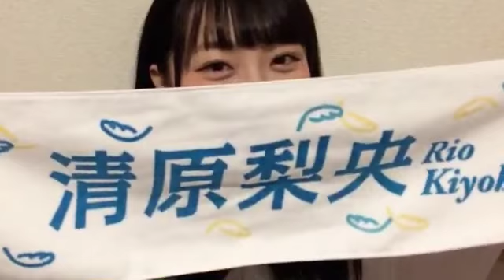2018年2月15日 清原梨央 (Someday Somewhere)